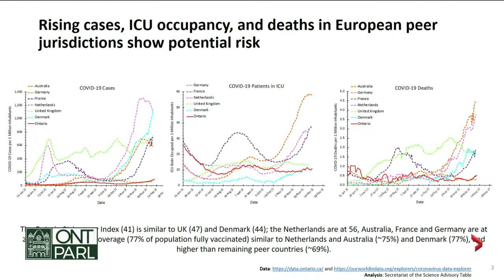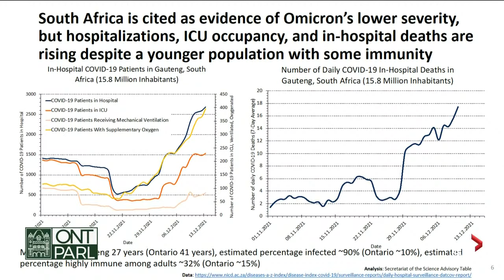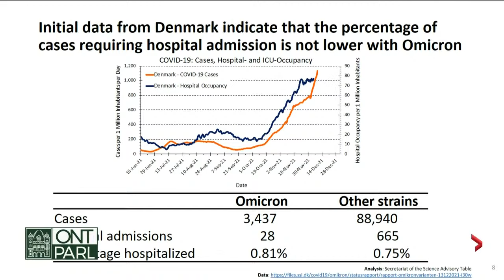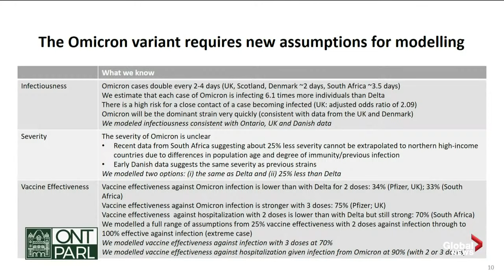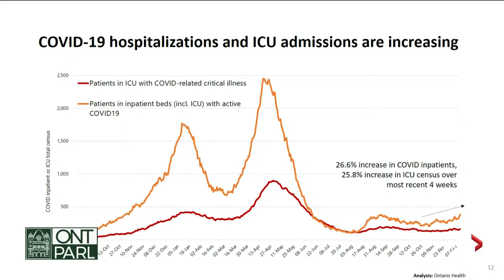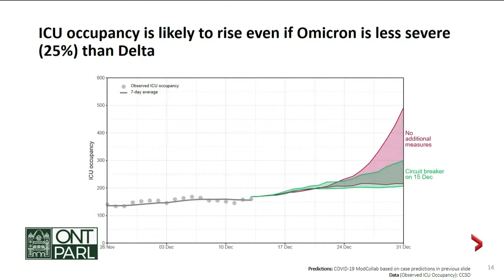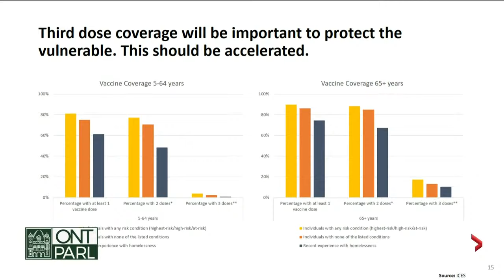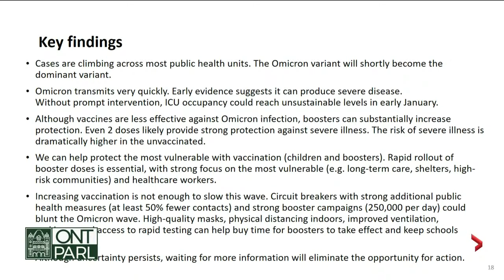COVID-19: Ontario could see 10K cases before Dec. 25 if "immediate" circuit breaker not taken | FULL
Ontario's co-chair of the COVID-19 Science Advisory Table Dr. Adalsteinn Brown said Thursday that the province could see more than 600 patients in ICUs by New Year's if an "immediate" circuit breaker is not implemented and if the Omicron variant is as severe as Delta.

The numbers paint a stark image of how the new variant, which is already the dominant variant in the province, could impact Ontario. Brown also detailed a scenario in which Omicron is 25 per cent less severe than Delta, but even then ICU beds could reach nearly 500 without action taken.

A circuit breaker, Brown said, would include a rapid roll-out of booster doses as well as Ontarians reducing their contacts by about 50 per cent. If this is implemented, it could reduce ICU beds down to about 300 whether the variant is as severe or less so than Delta.

Cases could also reach more than 10,000 by Christmas if a circuit breaker is not implemented, lowering to close to 5,000 at maximum if additional measures are taken.

Ontario reported 2,421 new COVID-19 cases on Thursday. By comparison, the province saw 1,290 new cases last Thursday and 780 the week before. The provincial case total now stands at 639,341.